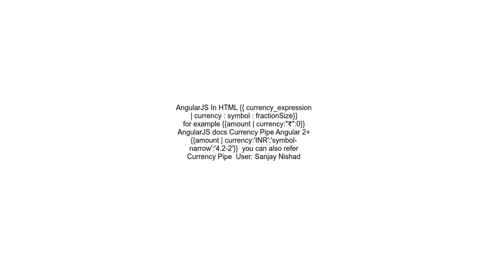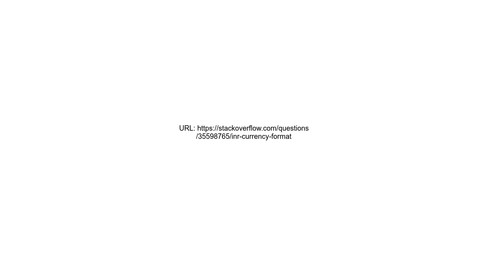INR currency format